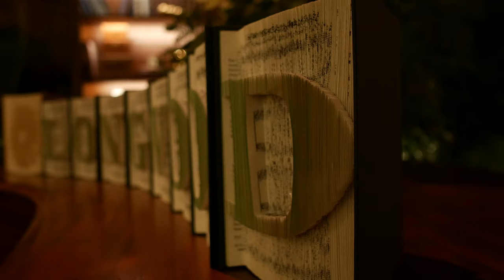Professional Cell Phone Photography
Longwood Gardens 2018 - A Longwood Christmas
This marks 7 years going to Longwood at Christmas time.
Most of the awe factor has been lost but I try to remember the excitement of the first time by blazing through the Christmas light exhibit at lightning speed to buy overpriced beer and food that is too healthy for a night out. It's one of my favorite Christmas traditions.

GEAR I CURRENTLY USE:
SMALL TRIPOD
WITH THIS HEAD

                     (Use this link and get two months FREE!)